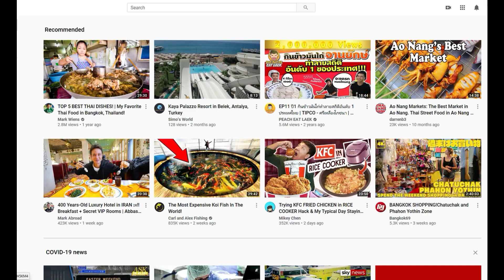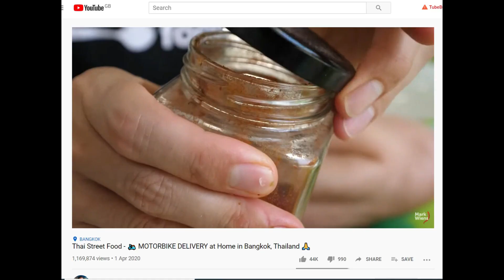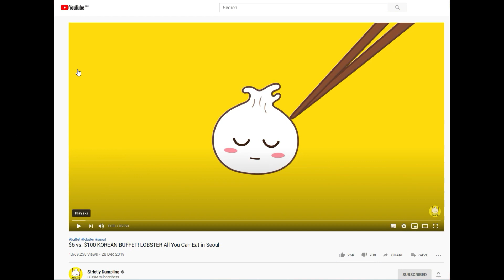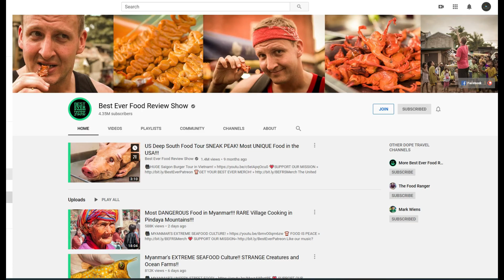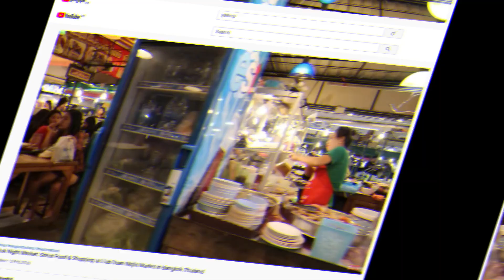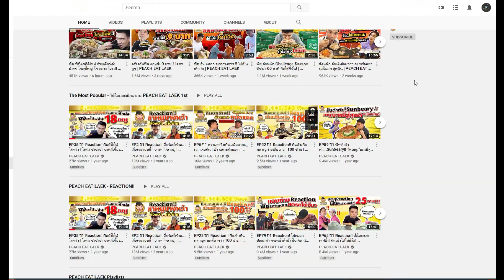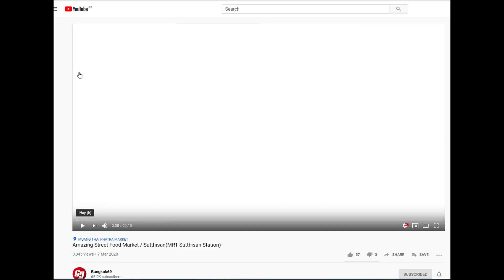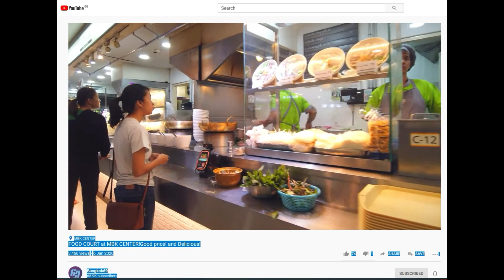My Top Thai* Food Vloggers - Thai & Asian food vloggers I think are the best 🍜🥘🍤🥩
Looking for the best Thailand food vlogs, food & restaurant reviews?

Long before I was watching vlogs of people living in Thailand, I was watching vlogger talk about and show the food of Thailand. These are my favourite, top and best food vloggers who look at Asian or specifically Thai food.

Rather see expats vlog about life/holidays in Thailand, watch two videos about early vloggers I watched: